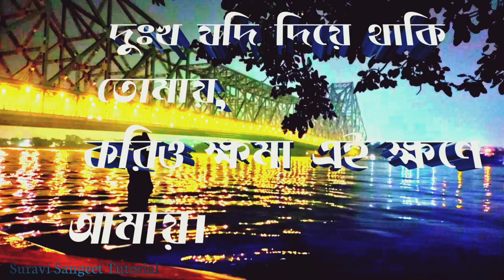Happy New Year | Happy New Year 2022 | Status vedio | হ্যাপি নিউ ইয়ার 2022